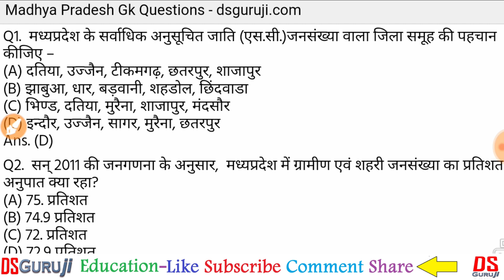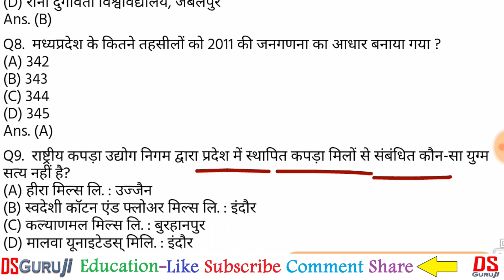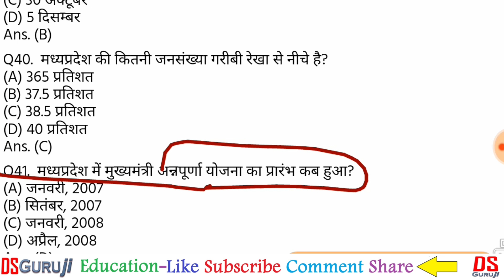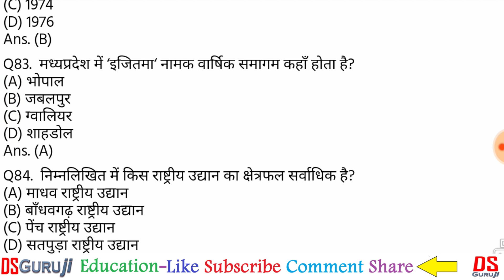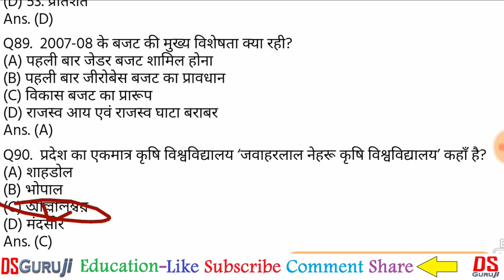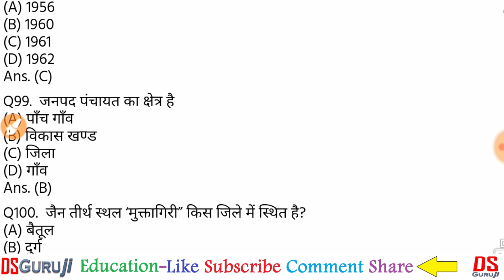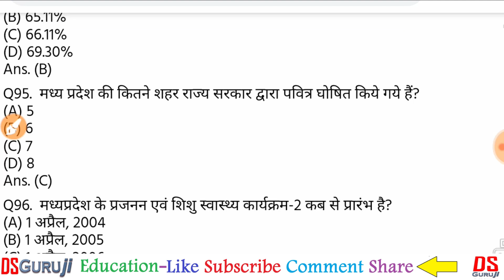Madhya Pradesh GK 100 Most Important Questions 2022 2023 | MPSC |MP GK | Constable Patwari | Dose #1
5000 GK GS Important Questions

PDF LInk liलाइव समाप्त होने के बाद Telegram प्राप्त कर सकते हे .